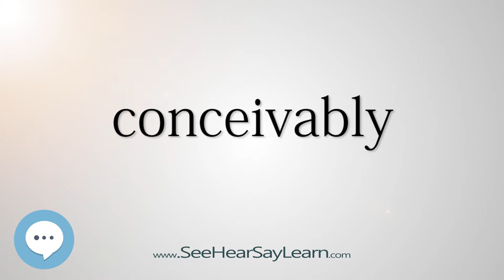conceivably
This video is about "conceivably".